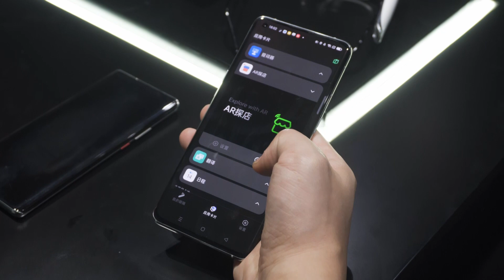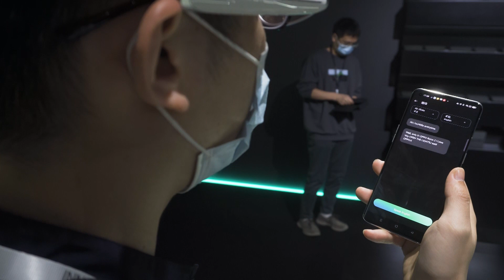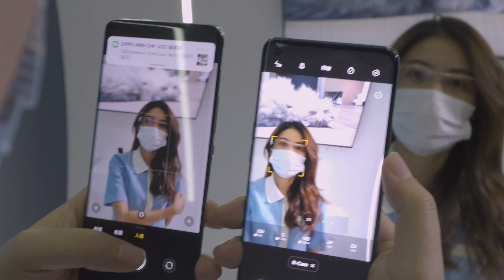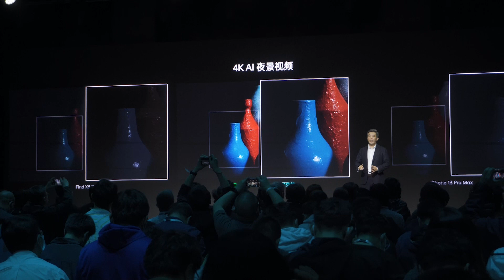OPPO Air Glass Hands On & First Impression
OPPO INNO DAY 2021: DAY 1, OPPO Air Glass and MariSilicon X.

ABOUT GIZMOCHINA
Gizmochina brings you the best of Chinese technology from emerging smartphone companies, innovative startups, crazy smart home products, and revolutionary technologies.